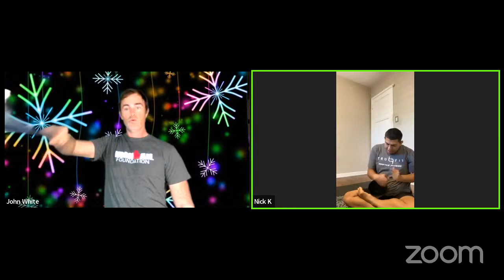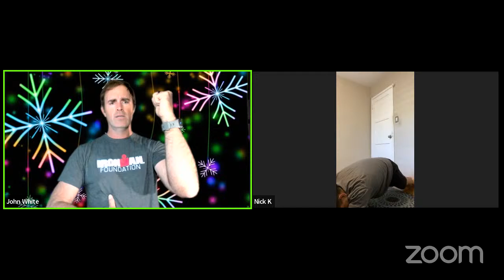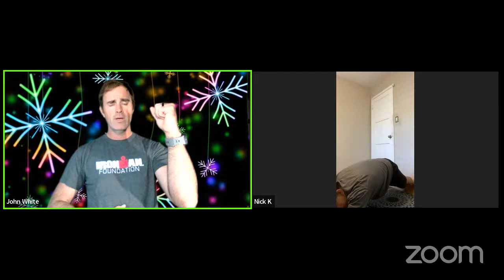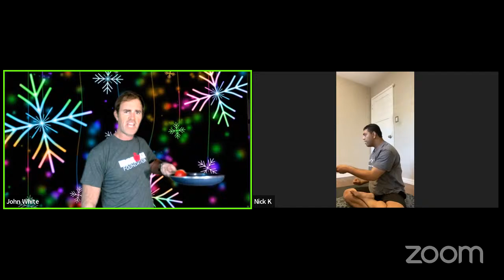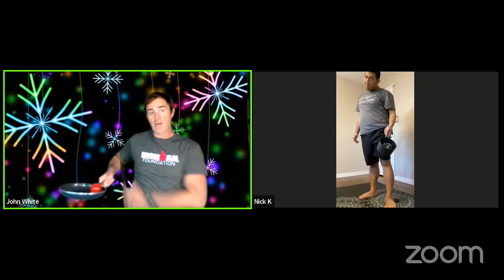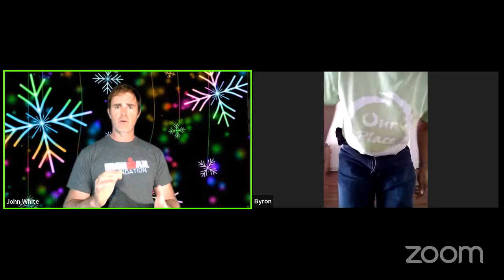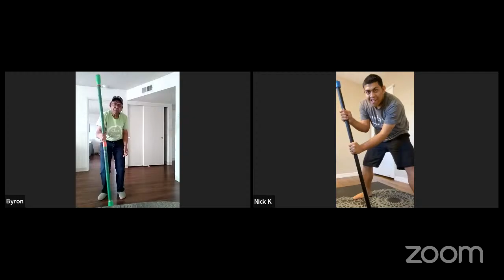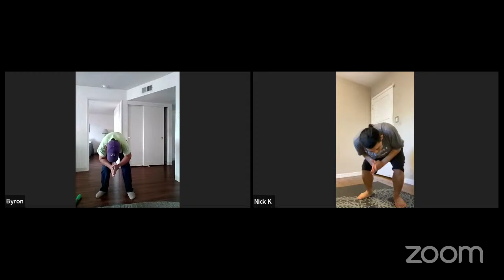Going Live! Functional Fitness with Coach John